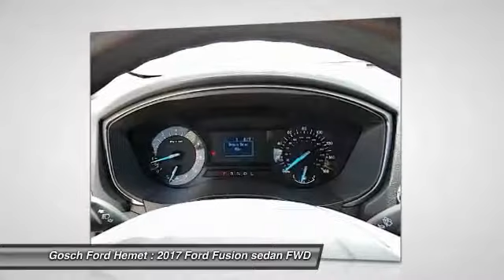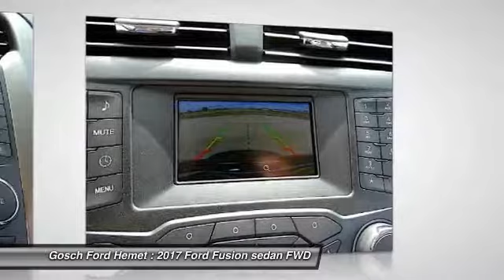2017 Ford Fusion HEMET BEAUMONT MENIFEE PERRIS LAKE ELSINORE MURRIETA F17753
2017 Ford Fusion S FWD

GOSCH FORD HEMET PROUDLY SERVING HEMET, BEAUMONT, MENIFEE, PERRIS, LAKE ELSINORE, MURRIETA, AND SURROUNDING SOUTHERN CALIFORNIA LOCATIONS. THIS RED 2017 Ford FUSION IS EQUIPPED WITH A 2.5L IVCT Engine, AUTOMATIC TRANSMISSION, AND RECEIVES AN ESTIMATED 22 City/34 Hwy MPG. GOSCH FORD HEMET 150 CARRIAGE CIRCLE HEMET CA 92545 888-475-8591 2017 Ford FUSION S FWD This 2017 Ford Fusion S is proudly offered by Gosch Auto Group Why spend more money than you have to? This Ford Fusion will help you keep the extra money you'd normally spend on gas. You've found the one you've been looking for. Your dream car. This is about the time when you're saying it is too good to be true, and let us be the one's to tell you, it is absolutely true. The Ford Fusion S will provide you with everything you have always wanted in a car -- Quality, Reliability, and Character. Please contact the Gosch Auto Group for more information. Stock #: 8-F17753 | VIN: 3FA6P0G79HR313431 | 2017 Ford Fusion S FWD Gosch Ford Hemet